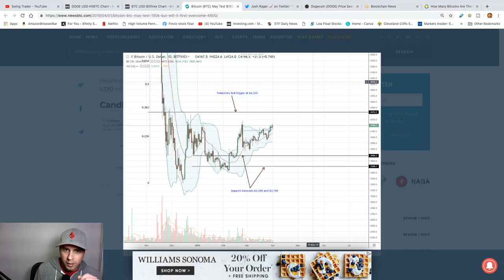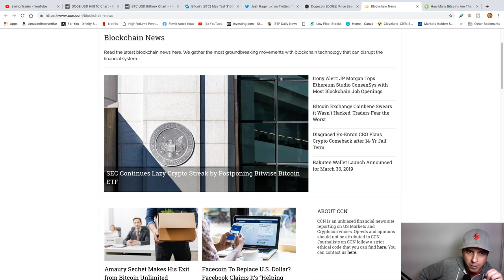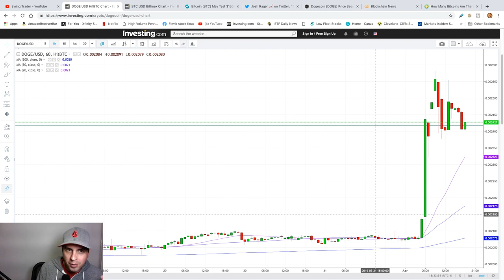What Bitcoin could look like in the future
I think the crypto winter is over and Bitcoin and all the other cryptos are ready for a bull run. Let's take a look at Where bitcoin could be in the future and if bitcoin is a good time to buy.